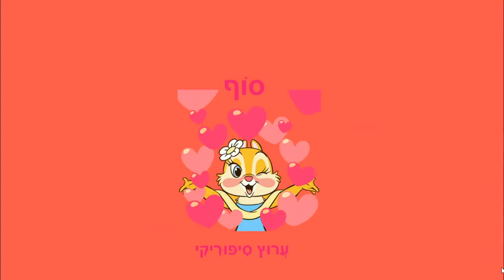שם וכאן - סיפור לילדים - כתבה: ריקי זקן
שם וכאן
סיפור ילדים